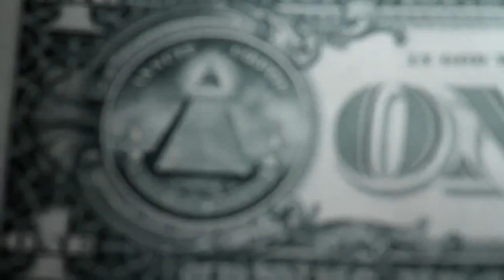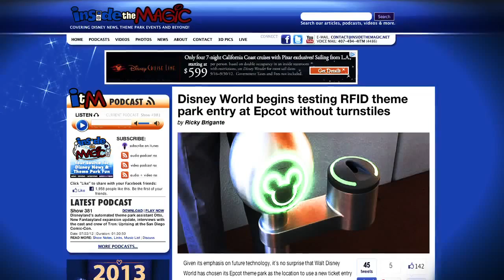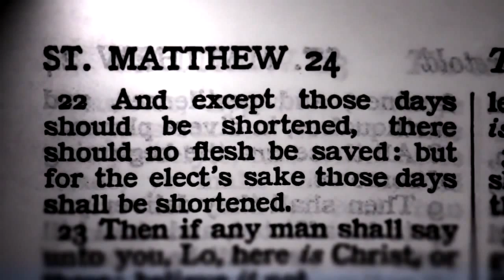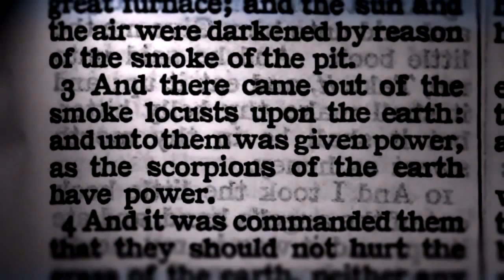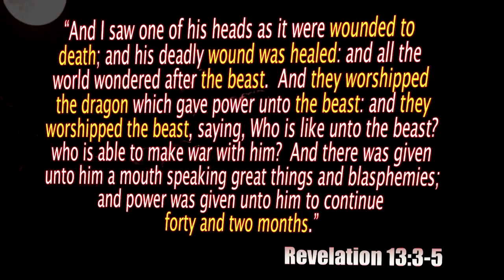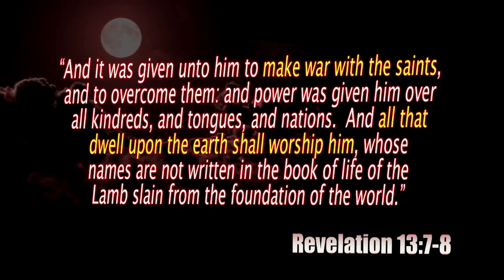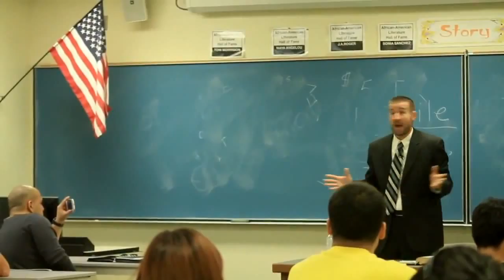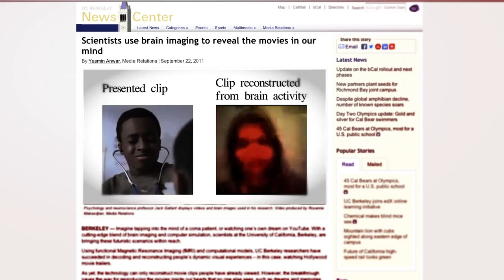RFID IS LAW NOW, HOW LONG?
Time for u to read yourself.